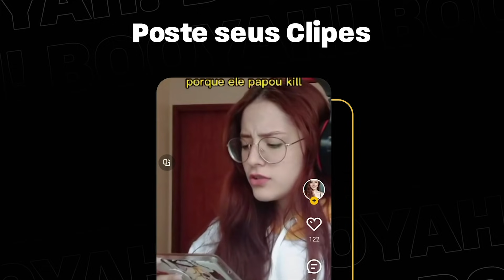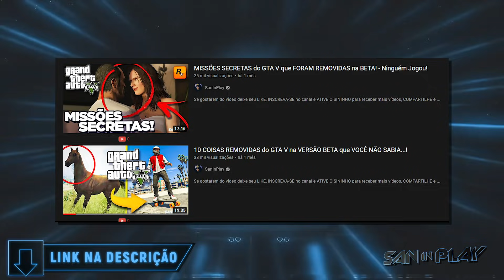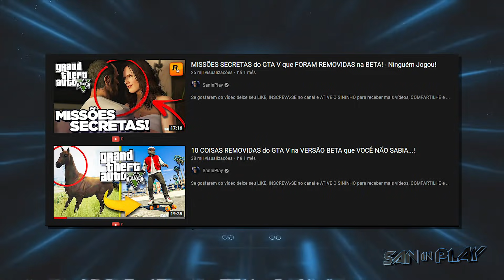ESSES são OS MELHORES M0DS de MAPAS do GTA San Andreas...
O MELHOR do Canal SanInPlay agora na BOOYAH!

GTA 6: JOGO pode USAR BITC0IN como PAGAMENTO e FUNCIONÁRIOS da ROCKSTAR deixam ESCAPAR NOVAS PISTAS:

AS DIFERENÇAS de LOS SANTOS do GTA San Andreas X GTA V! - Comparando os Lugares mais Icônicos:

- Tuiter:  @DjSan_
- Page: fb. com/saninplay
- SNAP: SanInPlay
- Instaxots : @saninplay_